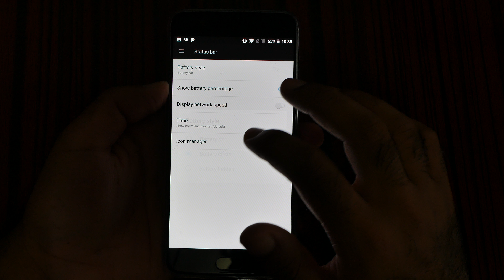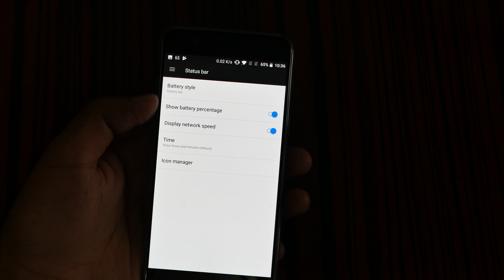💡OnePlus 5 Tips🔨: Status Bar! 📼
OnePlus 5 Status Bar Setting for You by Jimmy a Geek and welcome to OnePlus 5 Tips & Tricks Video Series.

In this OnePlus 5 Guide I m going to talk about Status Bar which is located in the OnePlus 5 Settings. There are 5 settings in the Status Bar which are the:
1. Battery Style
2. Show Battery Percentage
3. Display Network Speed
4. Time
5. Icone Manager

I just use the Show Battery Percentage setting in the Status Bar.

This Video is Recorded with:
🔷RØDE VideoMicro
🔶BeachTek DXA